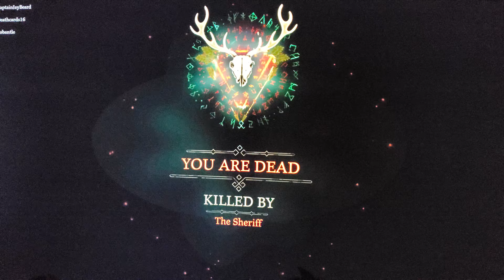Hood Outlaws & Legends : as Tooke - PS5